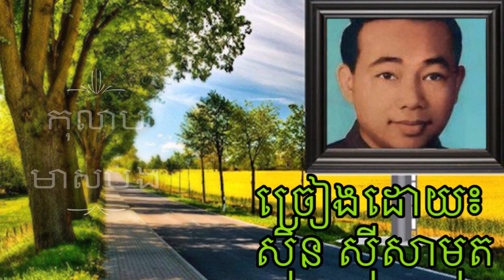កុលាបមាសបង "Kolap Meas Bong"